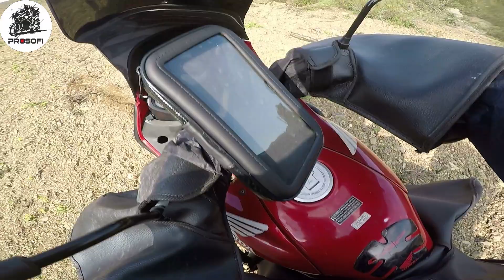CBF 150 İLE OFFROAD.. ÖYLE BİR YOKUŞ DENK GELDİ Kİ 😱 MOTORLA TERKEDİLMİŞ ORMAN GEZMESİ 😂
ARAÇ KİRALAMAK VE YEMEK SİPARİŞİ VERMEK İÇİN 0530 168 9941
Açıklama bölümüne hepiniz hoş geldiniz...
Bendeniz DeliDürtenlerDerneği başkanı !.. Bu hayali derneğimizde özellikle kış gelmesi ile birlikte kimsenin yapmak istemeyeceği çılgın şeyleri yapıyor ve sizlerle paylaşıyorum..
Onun dışında ise 30 yaşına yaklaşmış motosiklet aşığı bir insanım.. Kanalımızın genel konsepti motosiklet olsa da yer yer araba videoları yer yer paranormal videolar yer yer bisiklet videoları ve gezi videoları paylaşıyorum..